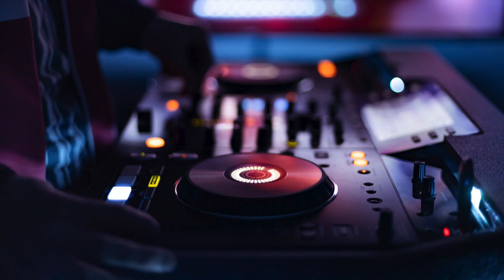Something Special (DJ Spen - Reelsoul Remix) Tasha LaRae, Larry Espinosa, DJ Spen & Reelsoul